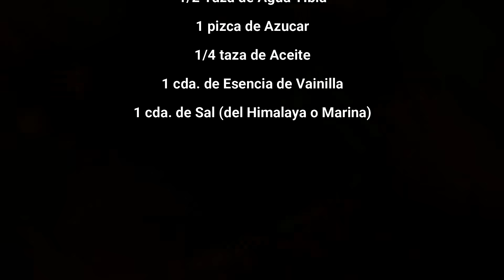Preparo mi PAN con ARROZ remojado, Una locura de rico y sin gluten!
Preparo mi PAN solo con ARROZ remojado! Una locura de rico y sin gluten!
Al fin llegó el día en que pude armar este video para ti, para compartirte nuestra receta de este pan maravilloso que muchas veces nos han visto comer en diferentes ocasiones y en diferentes formas, ya que también hacemos la versión dulce y con relleno salado!
Es un pan que no lleva harinas de ningún tipo y que solo con arroz remojado levadura y aceite puedes prepararlo de forma rápida y fácil, y tendrás un pan sin gluten, sabroso y sustancioso con esa consistencia de los panes de harina de trigo que tanto nos gustan!

Si los videos te ayudan y quieres colaborar con nosotros, puedes hacerlo!

Si así lo sientes, puedes colaborar con un aporte por única vez:
🔷Desde Argentina:
🔹Mercadopago:
Decide tu el monto del aporte